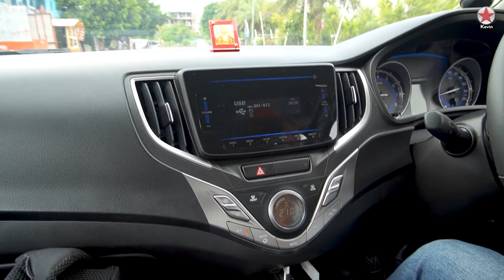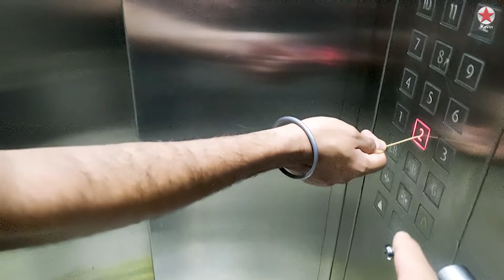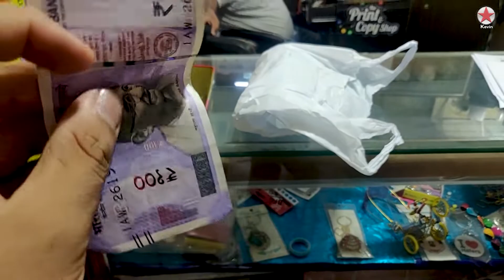LIFE ME THORI SMARTNESS JAROORI HAI 👮👨‍✈️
Hey Guys, Damanjeet Singh this side thanks a lot for watching My video's. "LIKE" if you enjoyed the video or "COMMENT" if you want to suggest something or Appreciate.